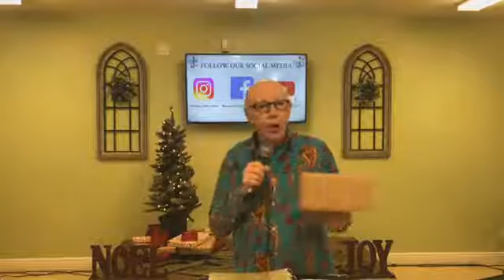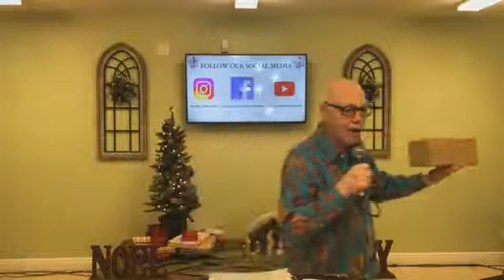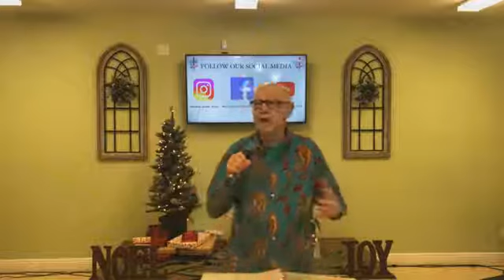Worship and The Word Fellowship - November 28, 2020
Join us as Renee' leads us in worship and her Dad, Pastor Al Rowan, brings the Word!